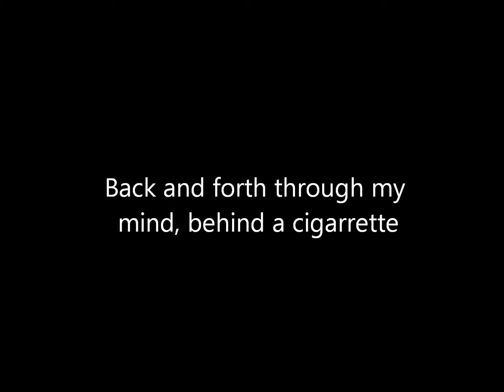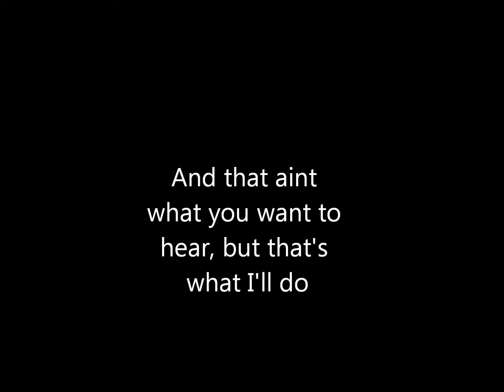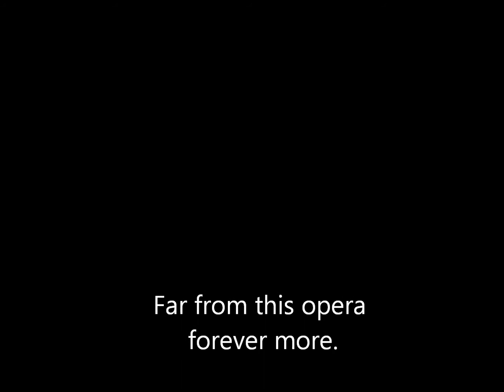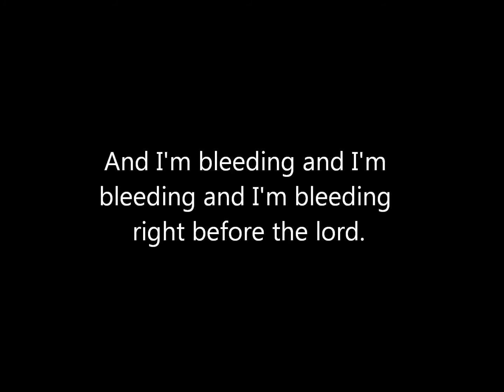White Stripes Seven Nation Army Lyrics